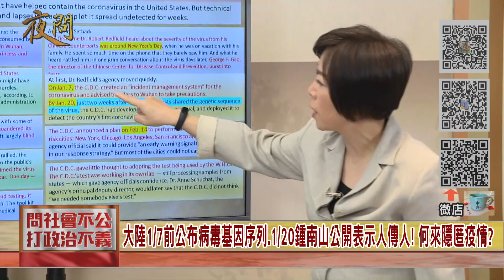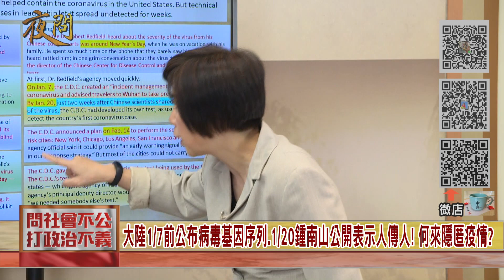2020.04.13黃智賢夜問(精華版)#2-"以疫謀獨"不可能得逞! 台灣.美國聯手攻擊WHO對全球疫情有幫助嗎?